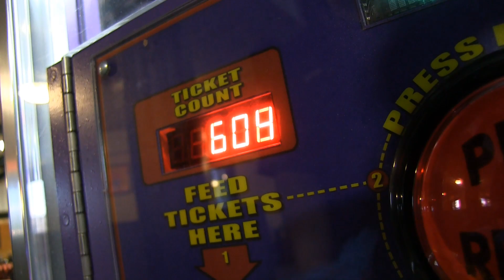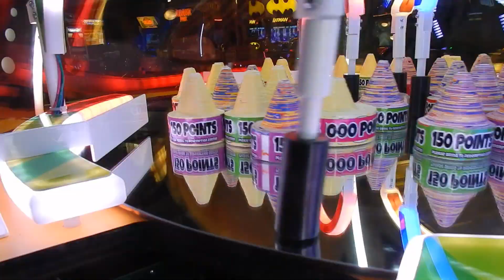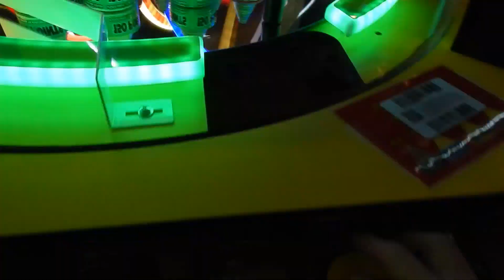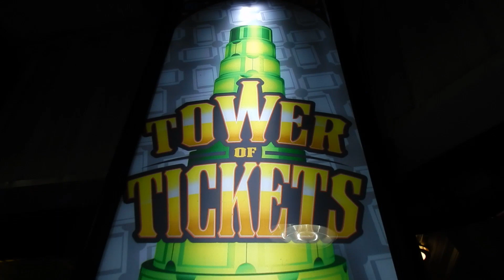Tower of Tickets Arcade Game - HUGE Wins! | Arcade Nerd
I play a brand new arcade game called Tower of Tickets at Fun Fore All. The game is a prize arm where you have to knock various ticket values over the edge. The smaller cones are easier, the larger cones are harder to win. Watch as I snag the TOP 2 ticket amounts and get the jackpot!

* * * NEW VIDEOS EVERY FEW DAYS! * * *